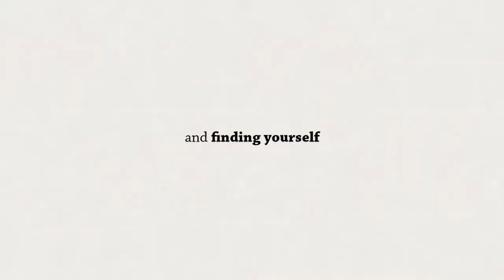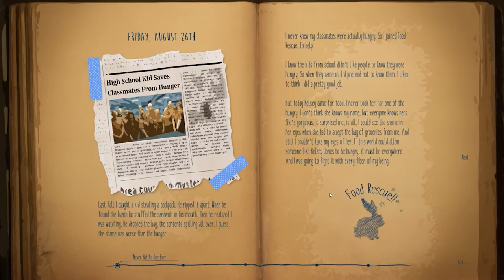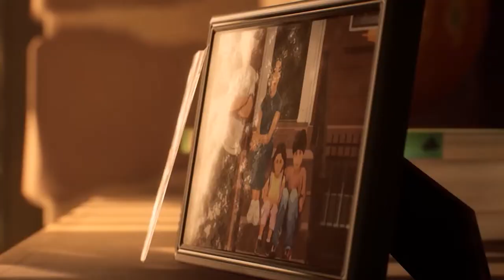TOP 15 COZY GAMES to play this winter (2022) 🕯 ❄ Wholesome and relaxing games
☆ ☾ HOW TO INSTALL MODS ON STARDEW VALLEY

☆ ☾ CHAPTERS
00:00 Intro
00:10 Potion Craft
01:18 Cozy Grove
02:18 A Short Hike
03:25 Roki
04:19 Coffee Talk
05:22 When the past was around
06:18 The Wild at Heart
07:20 Marie room
07:58 Banished
09:28 The long dark
10:32 Good pizza great pizza
11:38 Life is strange true colors
12:36 Stardew valley
13:48 Behind the frame
14:23 Terraria
15:50 Thanks for watching!

☆ ☾ MY SETUP
🎬 Capture Card/Recorder
🎮 Pro Controller
🔮 Old Computer
🍂 ACNH Special Switch